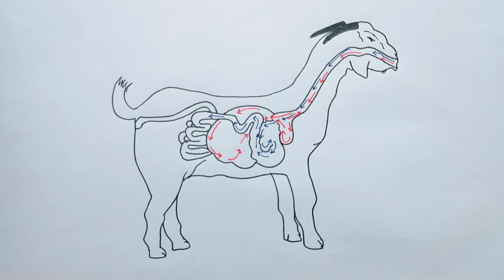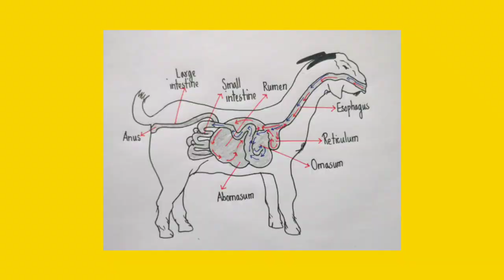Digestive system of ruminants class 7 diagram|digestive system of goat diagram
Hi  friends,
            In this video we will learn how to draw digestive system of ruminants (this diagram is based on class 7ncert textbook).

Queries solved:
digestive system of goat diagram
Digestive system of ruminants class 7 diagram